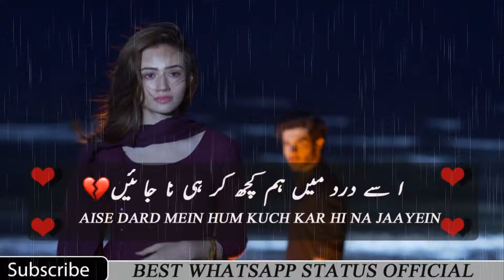Aise Dard Mein Hum 💔